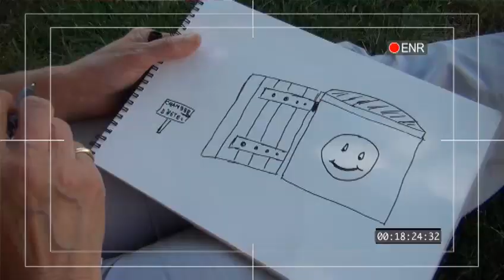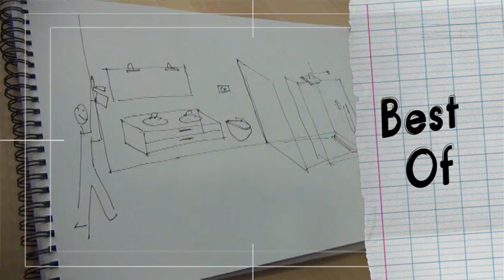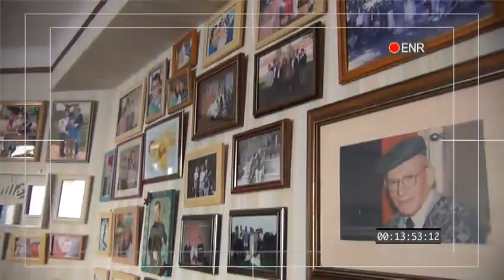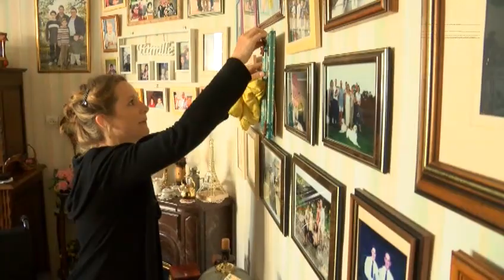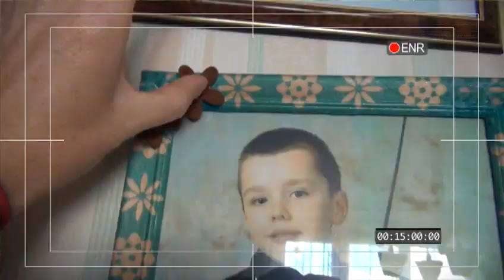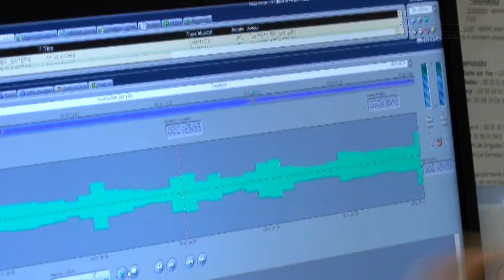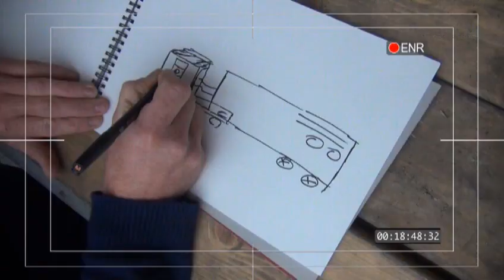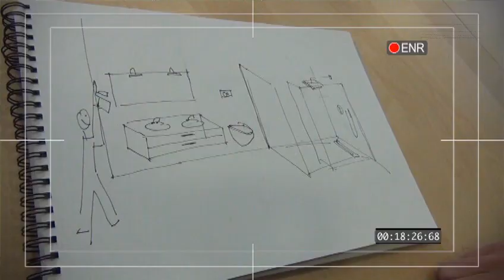Dessine-moi un métier : Best of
Dessine-moi un métier, Alix Lanos découvre une nouvelle profession, l'occasion pour elle de rentrer dans la peau d'un professionnel pendant une journée.